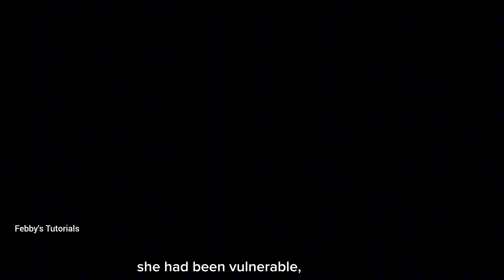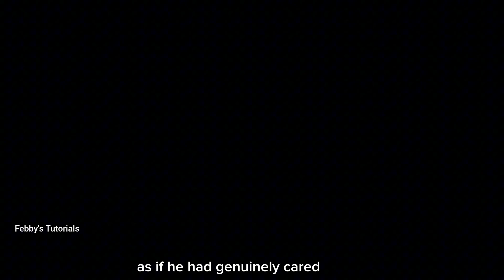An Inspector Calls| The Inspector v/s Gerald Croft | Podcast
An Inspector Calls
The Inspector v/s Gerald Croft
Episode 10